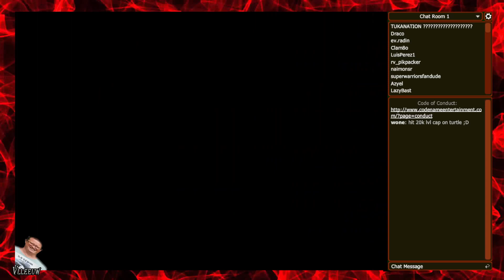The Golden Pilgrim Tier 2 - Pie formation - Crusaders of the Lost Idols - Kaine's Dinner of Doom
Beat area 300 with some awful elf stealing all your gold.
Paul the Pilgrim
The first of the two Crusaders is Paul the Pilgrim. He's an elf (because the Pilgrims were elves, okay) who shares a slot with Jason, Master of Shadows.